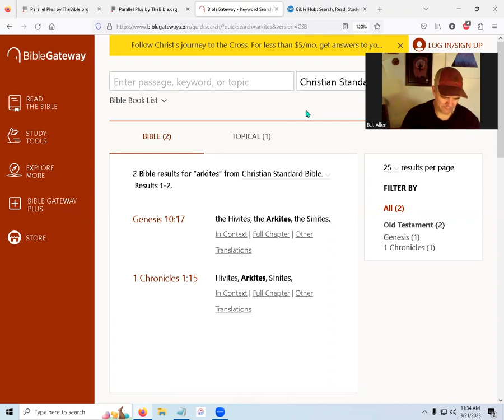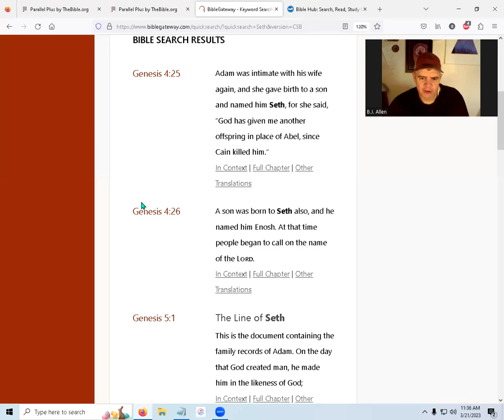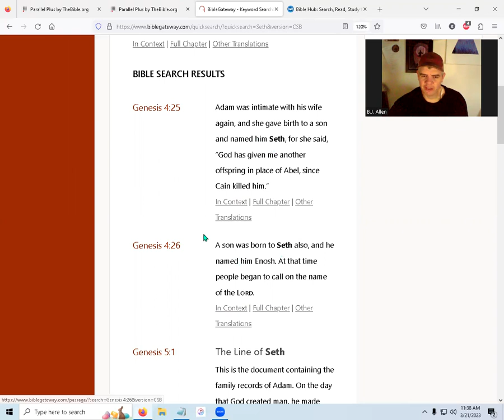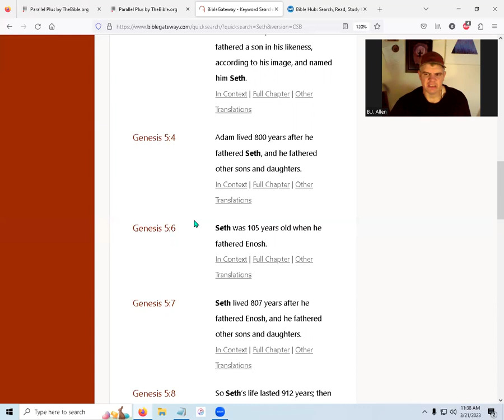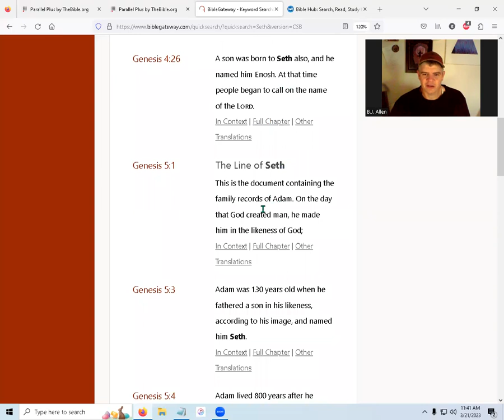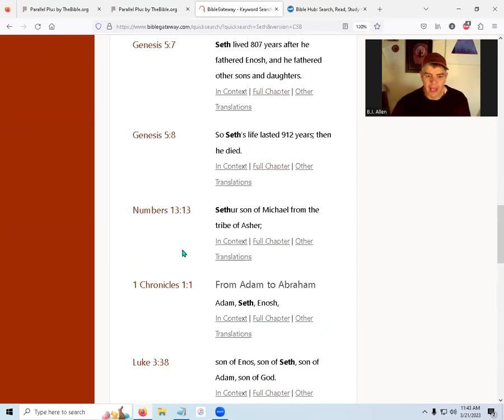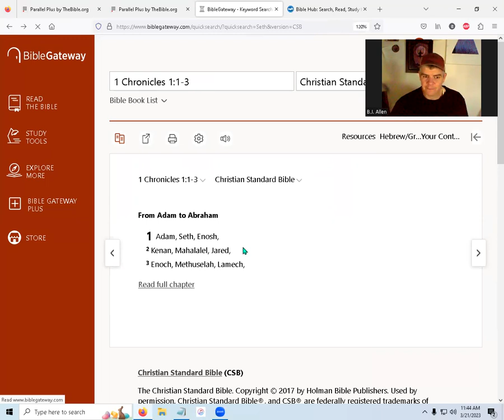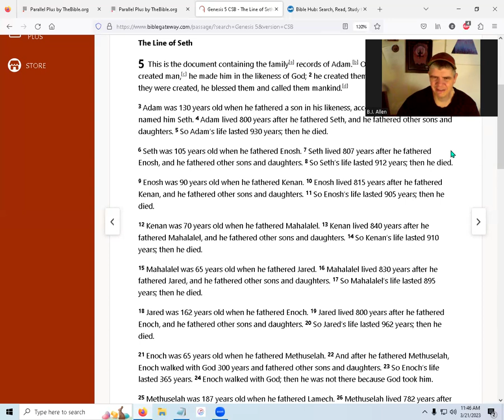Very Basic Bible Topic- Seth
Various things about Seth

A short Bible Study Along, for the main purpose of learning how to do basic bible study. For long, detailed, rigorous study of topics, see the various "Study Along" playlists.